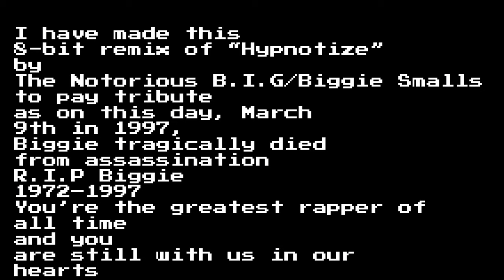Hypnotize - The Notorious B.I.G/Biggie Smalls (8-bit remix)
On this day in 1997 biggie tragically died 😭
Rest in Peace biggie, your with us in our hearts
You’re forever the greatest rapper of all time